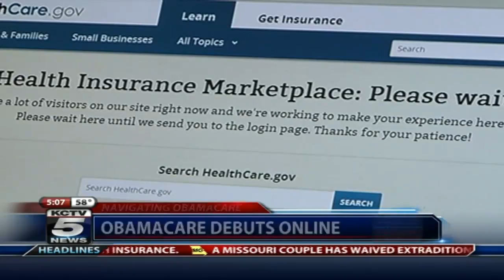KCTV-MO: ObamaCare's MO Exchange Filled With Glitches and Errors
KCTV-MO: ObamaCare's MO Exchange Filled With Glitches and Errors (October 1, 2013)